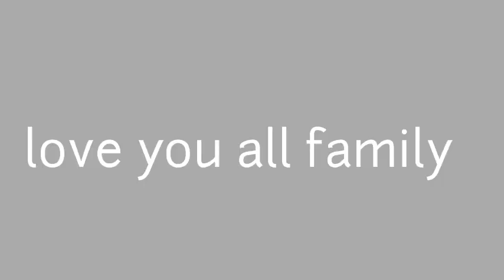Navratri Ka Aakhri Din || Shankar Singh Rawat Aaye Apne Mandir per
Hello friends .
Mera naam hai Mohit aur aap sabhi ka hamare YouTube channel per swagat hai doston  hamare is channel per lifestyle Vlogs aate rahte hain daily vlogs to aap hamare channel ko subscribe jarur Karen ☺️☺️

MOHIT RAJPUT VLOGS